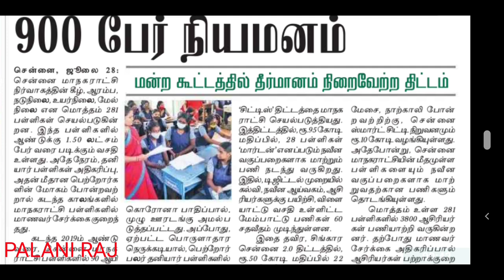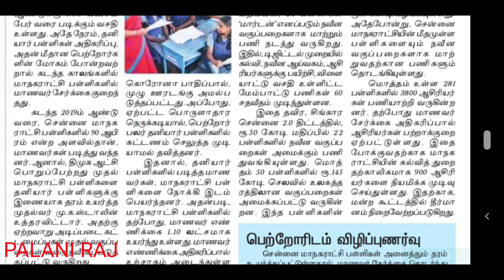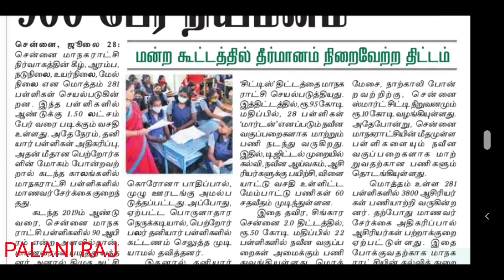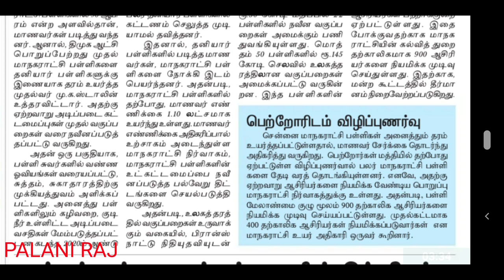TRB LATEST NEWS | TET | PG TRB | TEACHER RECRUITMENT BOARD LATEST OFFICIAL UPDATES | TN TRB